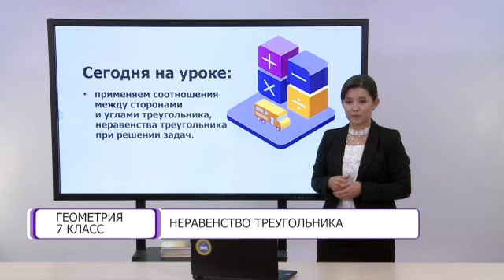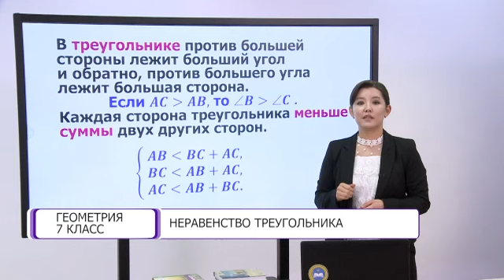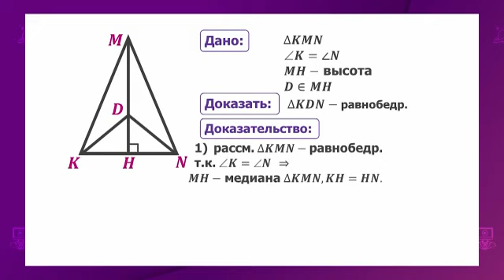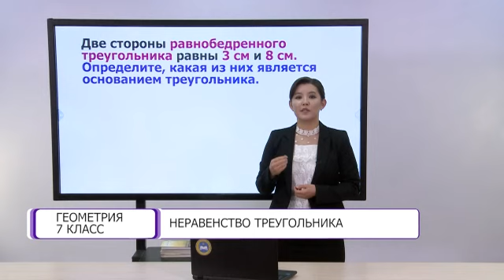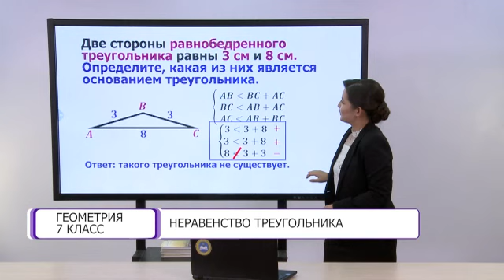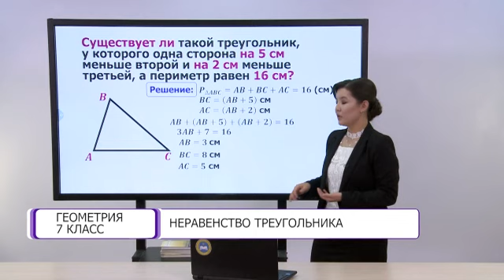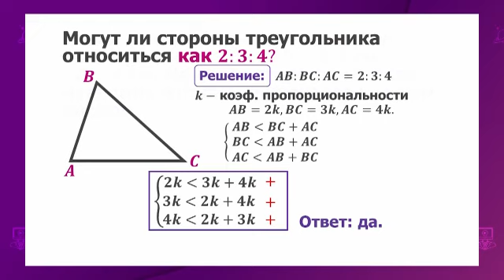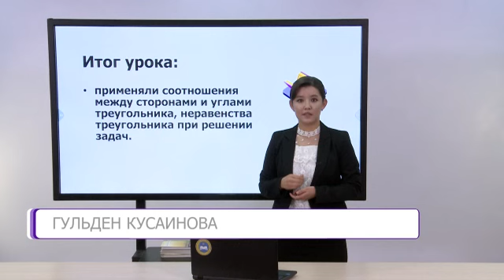Геометрия. 7 класс. Неравенство треугольника /18.02.2021/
Тема урока: Неравенство треугольника